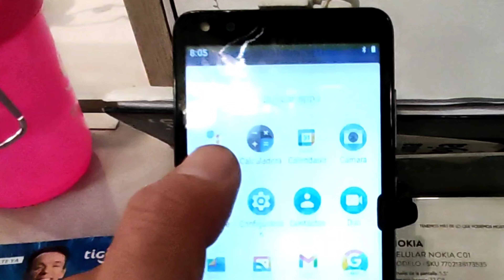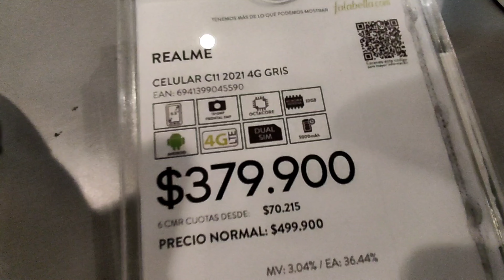TOP 5 CELULARES MAS BARATOS EN Colombia 2023 celular de menos de 100 dólares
Los MEJORES CELULARES BARATOS Calidad-Precio 2023 GAMA baja ¿Cómo se llama el celular más barato? TOP 5 CELULARES MAS BARATOS EN Colombia 2023 de menos de 100 dólares ¿Cuáles son los celulares más baratos y buenos? ¿Qué celulares son buenos 2023?

menú del video:
0:00 Los CELULARES mas BARATOS en Colombia 2023
1:01 Nokia c21 plus características precio Colombia
1:55 Realme C11 características precio Colombia
2:42 Xiaomi Redmi 9A características precio Colombia
3:34 Nokia C21 características precio Colombia
4:15 Nokia C01 Plus características precio Colombia

Negocios Business